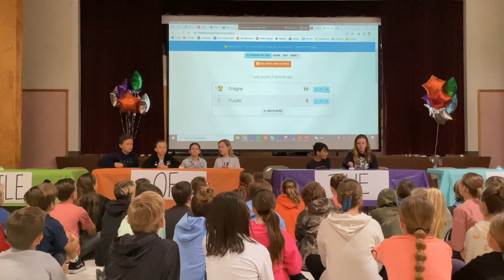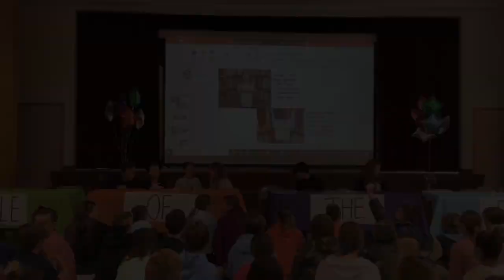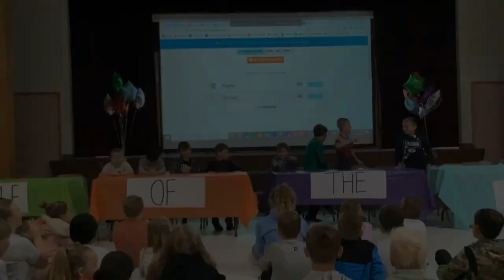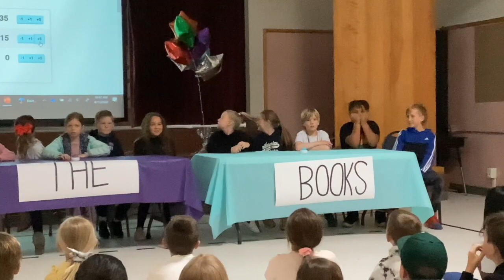Battle of the Books 2022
This video is about Battle of the Books 2022